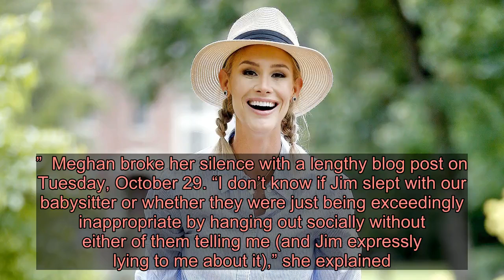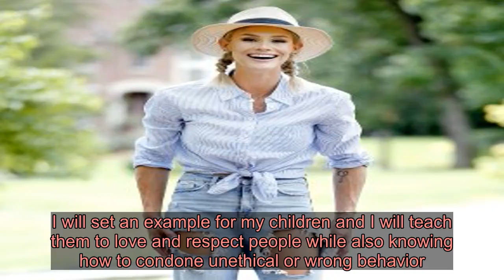Meghan King Edmonds Beams in Halloween Costume Amid Split From Estranged Husband Jim Edmonds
Taking it in stride. seemed to be in good spirits as she celebrated Halloween amid her split from estranged husband .  “This is a ‘crypt’-ic post,” the Real Housewives of Orange County alum, 35, captioned a photo of herself in full costume on Thursday, October 31. “happyhalloween.”    Meghan planted on a big smile as she posed in zombie makeup and a prom queen sash. She finished off her look with wild blonde hair, a blue shimmery dress, tiara and skeleton glove.  Earlier on Thursday, the reality star posted a video of daughter Aspen, 2, in a pink costume as she sat atop a unicorn rocker among a group of kids. “Definitely the only preschooler with a ride-on toy as part of her costume,” Meghan wrote, adding a laugh-cry emoji. “(Also… more parents than students lol).”  Us Weekly broke the news on Friday, October 25, that Jim, 49, filed for divorce after five years of marriage. “Meghan and Jim have been fighting,” a source revealed, noting that she accused the former baseball player of “having an affair” with the family’s nanny.  The estranged couple — who dealt with a rough patch in June when news broke that he sent inappropriate messages to another woman — are also parents of twin sons Hart and Hayes, 16 months.  Jim, for his part, denied the cheating allegations in an exclusive statement to Us on Saturday, October 26. “It’s dangerous, irresponsible and hurtful to all to allow a rumor to be spread to the world because of insecurities,” he said. The nanny, Carly Wilson, also insisted on Instagram that the claims were “completely false.”  Meghan broke her silence with a lengthy blog post on Tuesday, October 29. “I don’t know if Jim slept with our babysitter or whether they were just being exceedingly inappropriate by hanging out socially without either of them telling me (and Jim expressly lying to me about it),” she explained. “I’ve gone back and forth with my thoughts for a couple days but as I write this, I don’t think he did. But I still don’t understand why he’d lie. And why would she lie?”  The TV personality further noted that she is “broken” amid the situation. “I am buried in despair. I cry at the drop of a hat,” she admitted. “But I am enduring. I will set an example for my children and I will teach them to love and respect people while also knowing how to condone unethical or wrong behavior. I will facilitate healthy, consistent, and ongoing relationships with their father and with his family despite the hurt I feel from them because my children should not reap the karma of my personal situations.”  Jim, meanwhile, told Us on Wednesday, October 30, that the ordeal “spiraled out of control” and he hopes to “get back to the private life we used to live